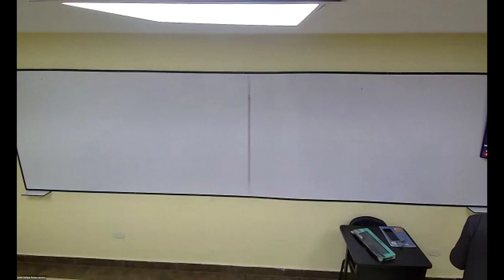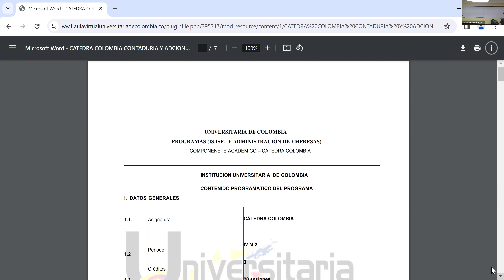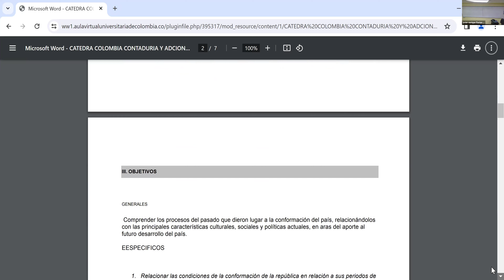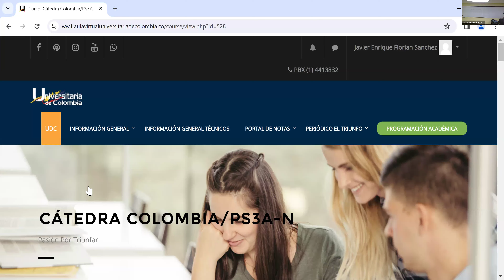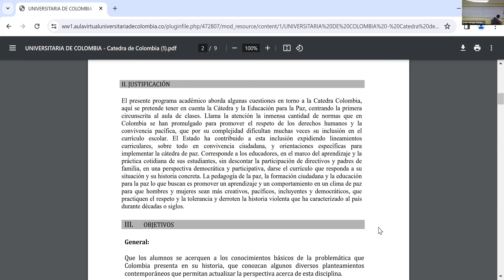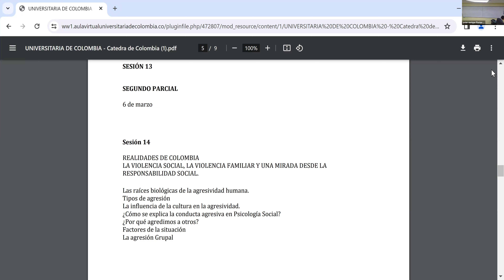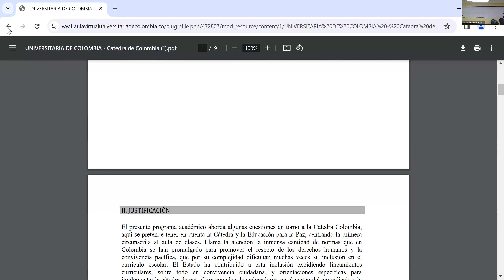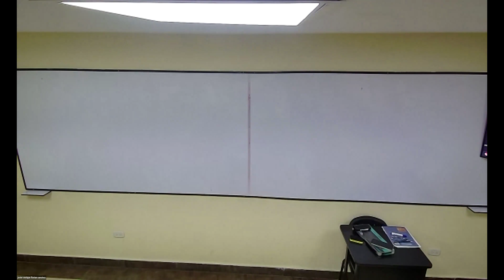VIDEO clase CATEDRA COLOMBIA 14 de febrero 2024 día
Presentación asignatura, establecimiento normas. PORQUÉ EDUCAR PARA LA PAZ. Formación Social.